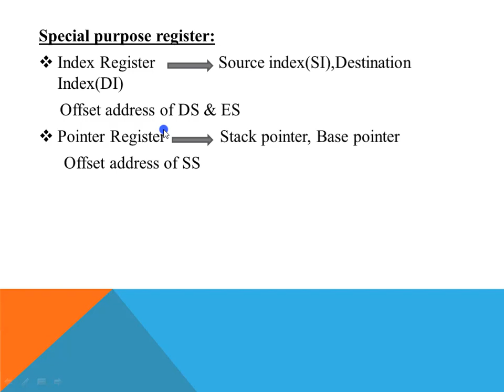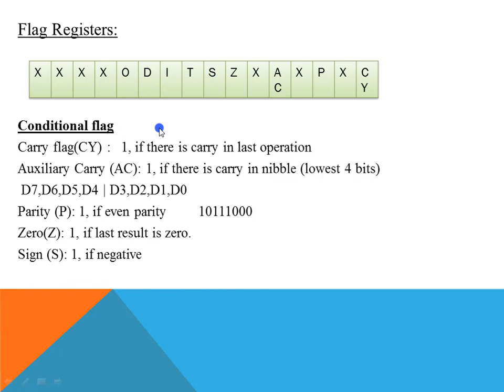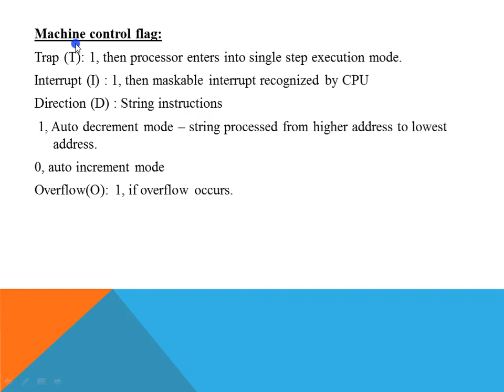8086 Register Part II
This video explaining about special purpose registers of 8086.